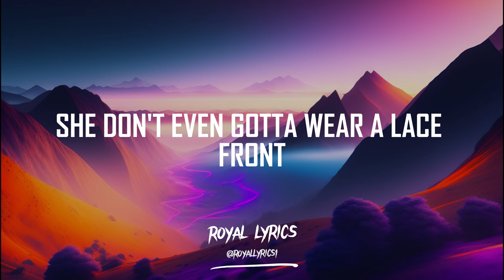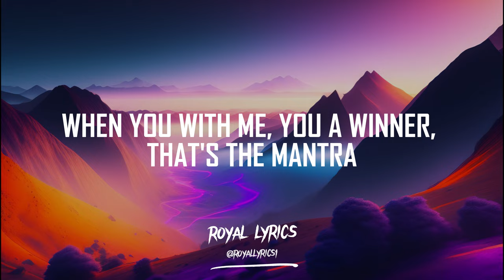Wiz Khalifa - Close Frame [Lyrics]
LYRICS:
I'MA BE HONEST, PROBABLY BREAK A PROMISE
PRETTY YOUNG THING BUT SHE GET IT FROM THE DOCTOR
BAD LIL BITCH, GET IT ALL FROM HER MOMMA
STAYING AT MY CRIB, USE MY SHIRT AS HER PAJAMAS
I COULD HELP YOU BALANCE YOUR CHAKRAS
MEDITATE WITH ME, GIRL, FIX UP YOUR POSTURE
WHEN YOU WITH ME, YOU A WINNER, THAT'S THE MANTRA

I DONE CAME UP, GOT MY NAME UP
PRACTICE ON MY PIMPIN', HAD TO GET MY GAME UP
NIGGAS THROWING SHOTS, BETTER GET THEIR AIM UP
AIN'T REALLY A THREAT, NIGGAS LIKE TO PLAY TOUGH
I'M THE TYPE OF NIGGA THAT'LL WAKE UP AND BAKE UP
COME AND GET YOUR GIRL 'CAUSE IF WE LINK UP I'LL TAKE HER
SHE DON'T EVEN GOTTA WEAR A LACE FRONT
GOT HER BODY DONE BUT DON'T NEED MAKEUP

I DON'T WANT THE BITCH UNLESS THE SEX RIGHT
KUSH GOTTA HIT ME IN THE CHEST RIGHT
SMOKING WEED TRYNA LIVE MY BEST LIFE
WALK INTO THIS BITCH AND WATCH HER GET HYPE
LAMBORGHINI RUNNING THROUGH RED LIGHT
BUST HER DOWN, WALKIN' WITH HER HEAD HIGH
SMOKING ON SOME KUSH FROM THE WEST SIDE